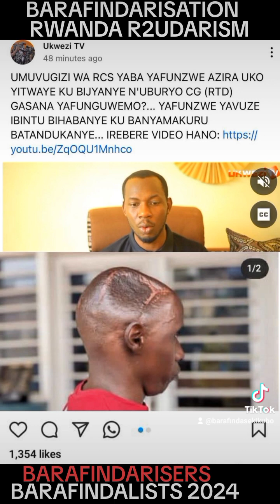BARAFINDA SEKIKUBO FRED UMVA POLITIKE IDASANZWE N'UBUYOBOZI BUSHYA BWACU(4)